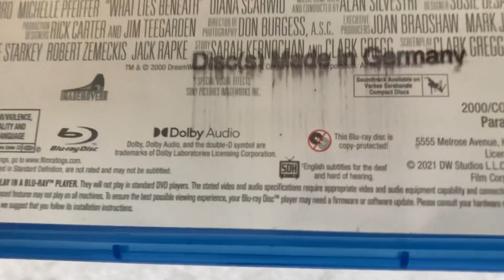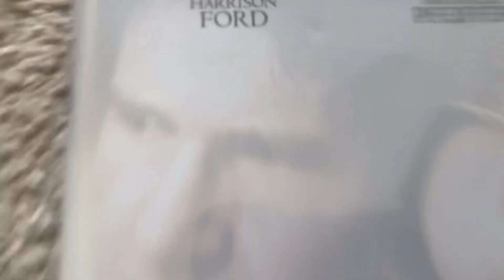What Lies Beneath Blu-ray | 2000 | Unboxing - with Blu-ray Menu | No Commentary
A quick unboxing of What Lies Beneath Blu-ray | Paramount Pictures | 2000 | Released Oct 05, 2021

No Commentary

Audio:
Background Music
Mysterious and Mystic by Danielyan Ashot Makeichevich

Images:
Michelle Pfeiffer Thumbnail PNG image from Pngwing.com